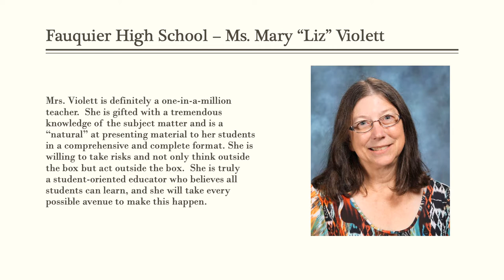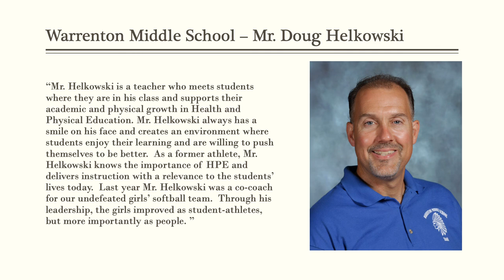2021 FCPS Teacher of the Year Nominees